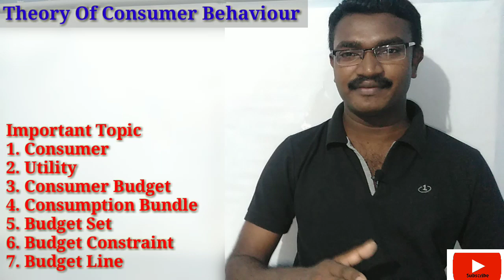PLUS TWO ECONOMICS MALAYALAM - THEORY OF CONSUMER BEHAVIOUR - PART 1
In this video Mr. Sreerag Bhakthapriyam explains plus two economics second chapter 'Theory of consumer behaviour' in malayalam, chapter 2 part 1 video.

Important Topic :-
1.Consumer
2.Utility
3.Consumer Budget
4.Consumption Bundle
5.Budget Set
6. Budget Constraint
7.Budget Line